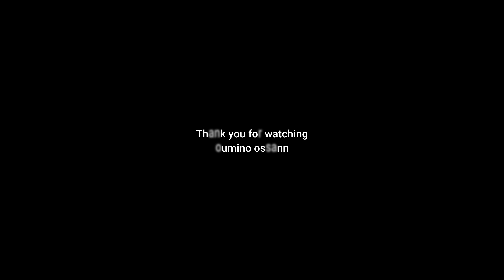PILOTFLY Adventurer Gimbal walking laowa 7.5mm f2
撮影地　いつもの公園

カメラ 　Panasonic  Lumix  GX7MK2

レンズ 　LAOWA 7.5mm F2

ジンバル PILOTFLY Adventurer